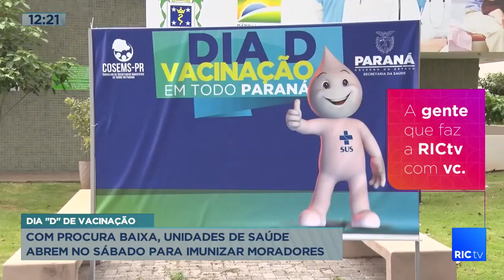Com procura baixa, unidades de saúde abrem no sábado para imunizar moradores